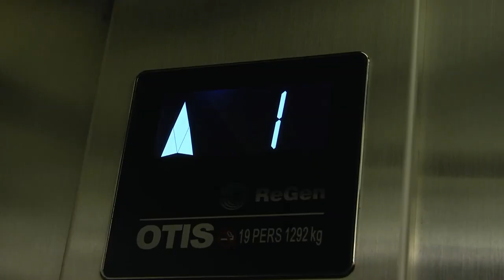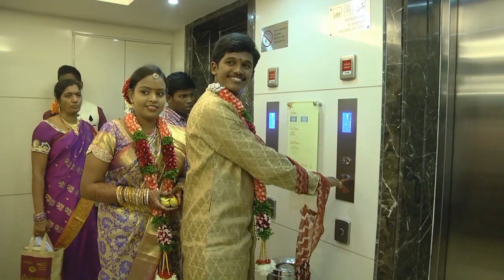darisi vari pelli sandadi# indian ritual wedding# andhra style